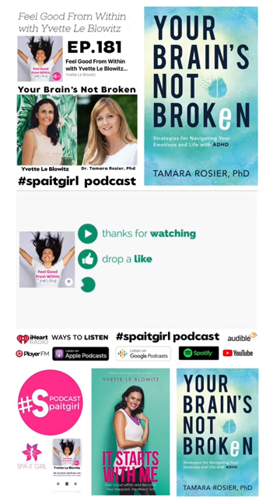Your Brain’s Not Broken w/Dr Tamara Rosier, PhD